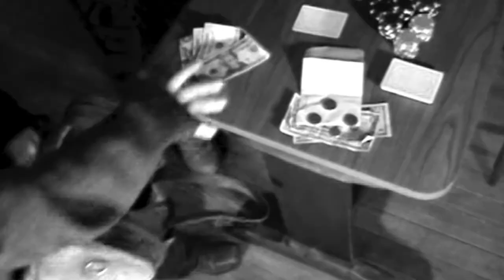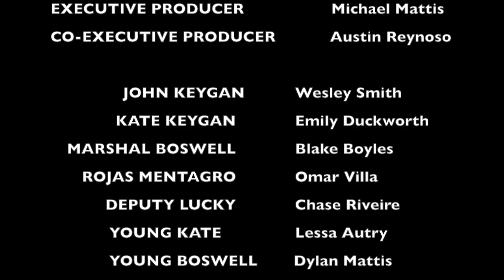"Second Thoughts" - Grand Saline High School - UIL FILM - 2018